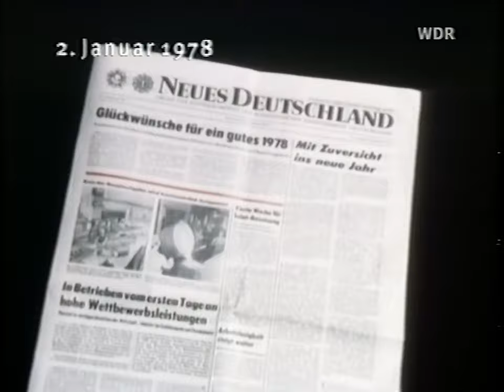ARD Tagesschau 17:50 Uhr mit Wilhelm Wieben (02.01.1978)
Das Jahr 1978 begann skandalös! Ein Bericht des Nachrichten-Magazins "DER SPIEGEL" sorgte für ordentlich Dampf im Ost-West Konflikt. Der Spiegel berichtete über eine geheime Opposition innerhalb der SED, was Ost-Berlin vehement bestritt. Auch Präsident Carter bekam Gegenwind: In Indien, während seiner Weltreise. Und auch an der Grenze zwischen Vietnam und Kambodscha brodelt es. Das Jahr 1978 begann also schonmal spannend. Das es das 3-Päpste-Jahr und das Jahr des ersten Retorten-Babys wird, ahnte da noch niemand 😉 Aber: Die Tagesschau hat jetzt ein neues Intro. Mehr aber auch nicht. Ahja und dann noch dieses kleine Nebenmagazin "Tagesthemen", das wird sich bestimmt nicht lange halten...

Übrigens: Ich schätze die Uhrzeit auf 17.50 Uhr, da laut dem Abendblatt-Archiv die 20 Uhr-Tagesschau 15 Minuten lang war und die erste Ausgabe des Tages nur 5 Minuten. Die 10-vor-6-Ausgabe dauerte hingegen 10 Minuten. Das passt auch zur verkürzten Wettervorhersage!

00:00 - Beginn der Tagesschau
00:13 - Reaktionen auf Spiegel-Bericht
01:56 - Weniger Gewaltakte an deutsch-deutscher Grenze
02:32 - Steuer-Tipps vom Bundespresseamt
02:56 - Abfallbeauftragter seit 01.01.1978 gesetzliche Pflicht
04:20 - Indische Kongress-Partei erneut gespalten
05:43 - Indien-Reise: Carter stößt auf Widerspruch von Desai
06:58 - Carter reist in den nahen Osten
07:20 - Vietnam gegen Kambodscha: Grenzkonflikt verschärft sich
07:43 - Indien: Keine Überlebenden bei Flugzeugabsturz bei Bombay
08:03 - Kanada: Erdgasbrand gelöscht
08:39 - Hamburger Staatsoper feiert 300. Geburtstag
09:30 - Wetteraussichten

Quelle: VHS (TDK E-240 EHG)
Abspielgerät: Panasonic NV-SV120
HDD-Rekorder: Pioneer DVR-645HX
Mischpult: Nicht verwendet
Denoiser: NeatVideo v5
Schnitt: Adobe Premiere Pro